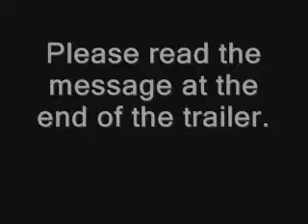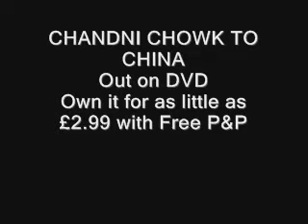Chandni Chowk To China.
This is a trailer.